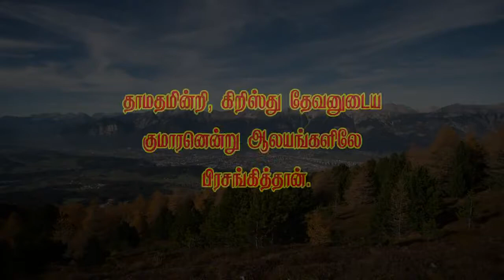வேதத்தின் இரகசியம்-394 *ஆண்டவரை புரிந்து ஏற்றுக்கொண்டவர்கள் தாமதமின்றி ஊழியம் செய்ய வேண்டும்*